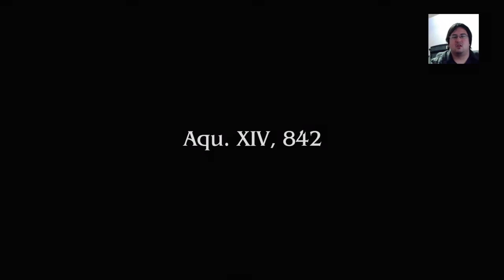Final Fantasy Type-0 HD |02| School Life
Machina visits his brother's grave

If you enjoyed this video, check out other videos in my collection ^_^ -- Watch live